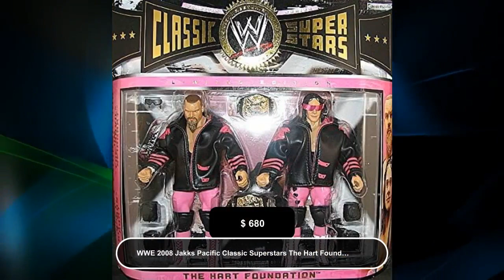WWE 2008 Jakks Pacific Classic Superstars The Hart Foundation: Jim "The Anvil" Neidhart & Bret "H...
Awesome! Amazing! Our latest arrival. WWE 2008 Jakks Pacific Classic Superstars The Hart Foundation: Jim "The Anvil" Neidhart & Bret "Hit Man" Hart ProFigures Exclusive Limited Edition Signed Silver Autographed Action Figure at $680.
Very Rare LOOK CAREFULLY THE PICTURES

Relive great moments of wrestling with these amazing action figures from WWF and WCW now under WWE. Rare and discontinued years ago. Catch them before they are gone forever.

Note This product have been released a long time ago, it's new in box, never open and the corner of the box or card can be a little bit used.